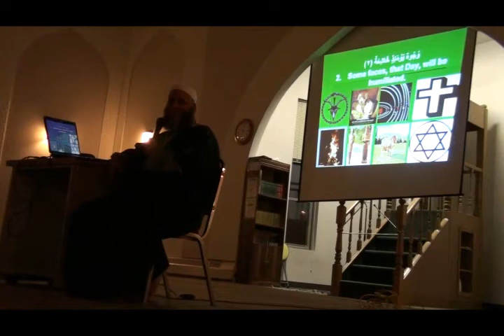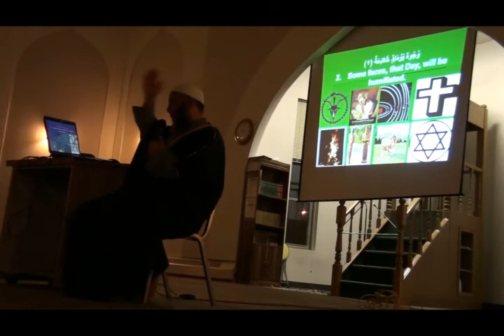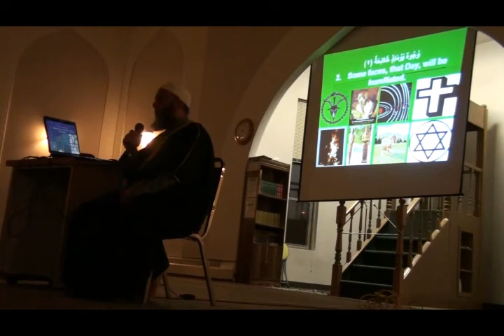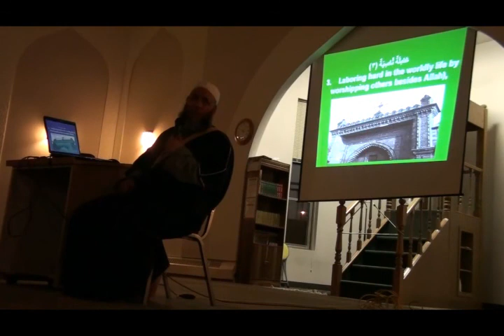Tafseer [Al-Ghashiyah] Imam Maher, Aug02 2009 [1 of 6]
Tafseer of Surah al-Ghashiyah by Imam Maher; May ALLAH help you benefit from this wonderful lecture.